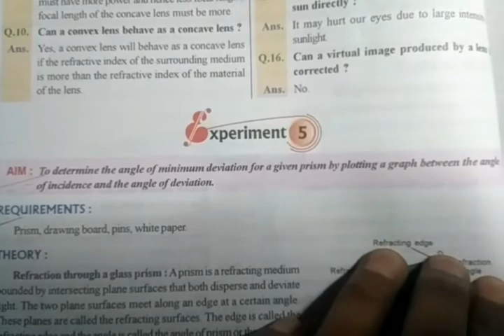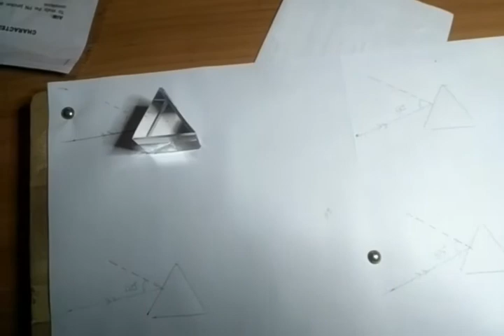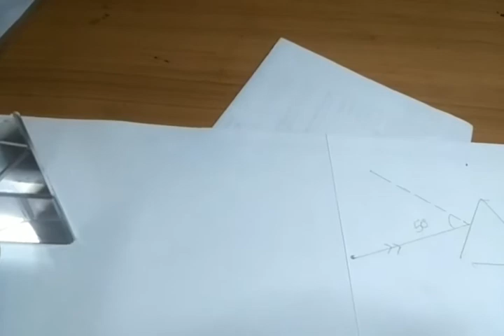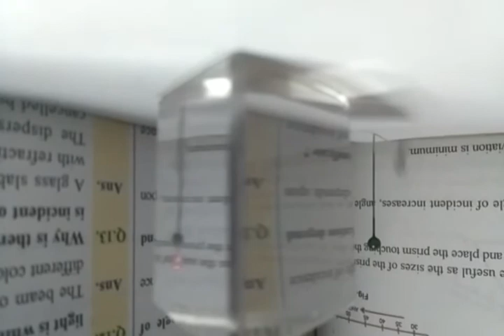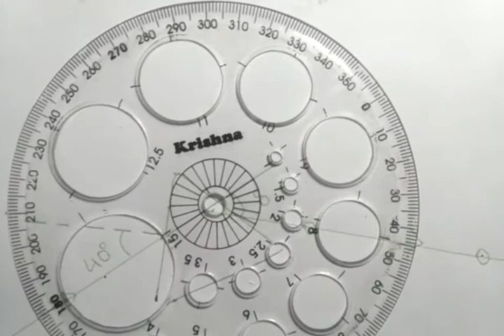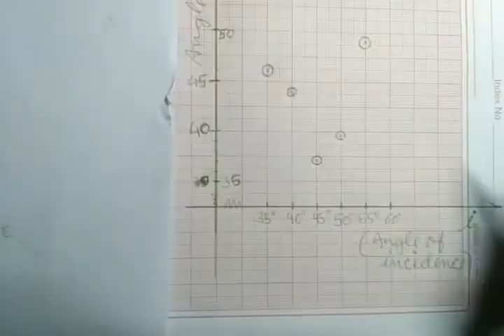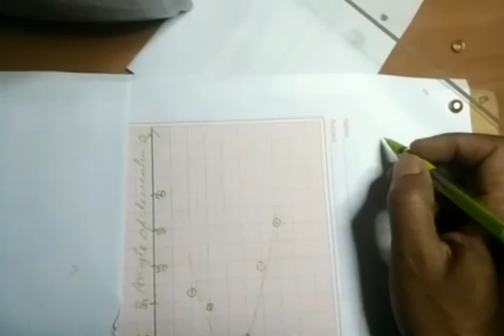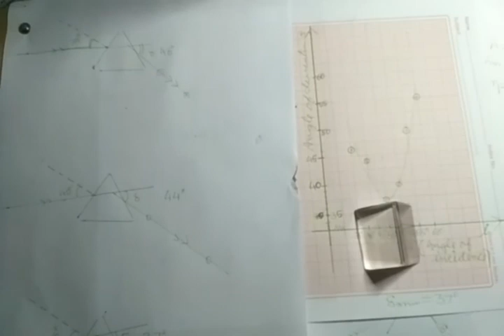Prism experiment#cbse practical prism minimum angle of deviation graph b/w angle of deviation & i